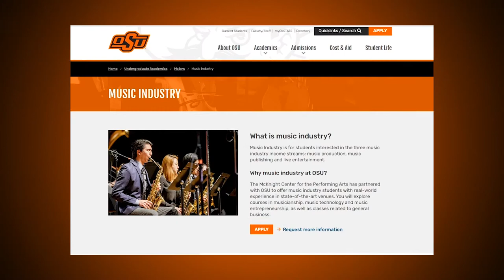Tour of the New Greenwood School of Music